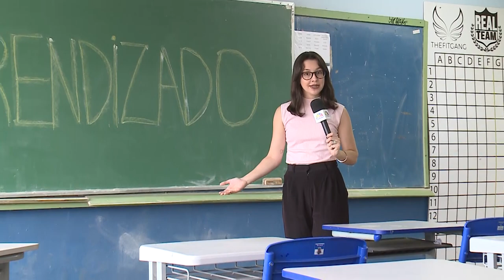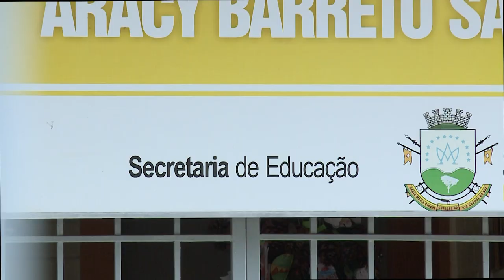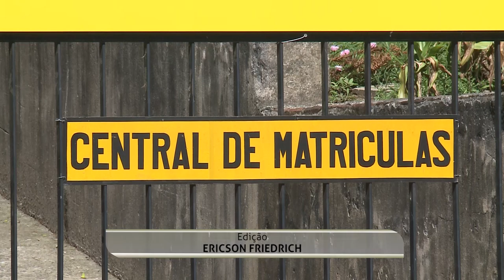Matrículas na Rede Pública